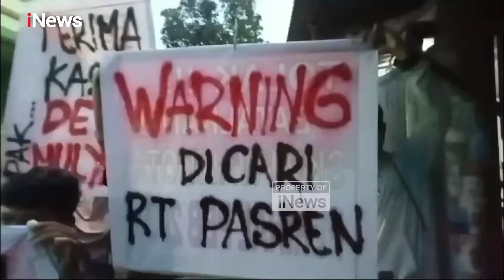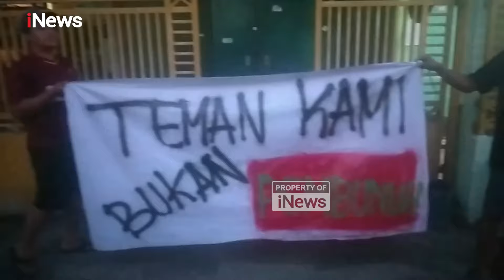Warga dan Keluarga 5 Terpidana Kasus Vina Gelar Aksi Minta Ketua RT Pasren Muncul Jelaskan Fakta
Aksi protes dilakukan oleh puluhan warga dan keluarga lima terpidana kasus pembunuhan Vina dan Eky di sekitar Jalan Saladara Karyamulya, Kota Cirebon.

Dalam aksi tersebut, mereka membentangkan spanduk dan sejumlah poster dengan tuntutan kepada Pak RT Pasren untuk muncul dan menjelaskan fakta sebenarnya terkait kesaksiannya yang dianggap memberatkan para narapidana.

Warga yang terlibat dalam protes menganggap bahwa para terpidana tidak bersalah dan mereka meminta untuk segera dibebaskan.

Mereka percaya bahwa selama ini para terpidana adalah korban fitnah. Salah satu pernyataan dari Aminah, salah seorang anggota keluarga narapidana, menunjukkan dukungan mereka terhadap aksi ini.

Selain melakukan protes warga juga berencana menggelar doa bersama di sekitar rumah Pak RT Abdul Pasren untuk menuntut keadilan dan berharap agar para narapidana segera dibebaskan.